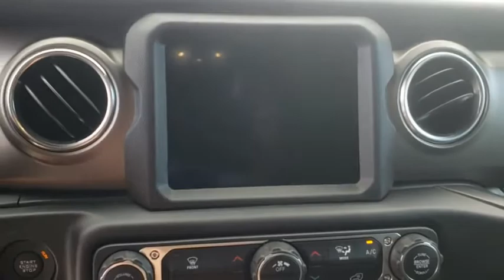2019 Jeep Wrangler Unlimited Ocala, The Villages, Mount Dora, Clermont, Leesburg, FL 19746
Mojito! Clearcoat New 2019 Jeep Wrangler Unlimited available in Ocala, Florida at Bill Bryan Chrysler Dodge Jeep. Servicing the The Villages, Mount Dora, Clermont, Leesburg, FL area.
2019 Jeep Wrangler Unlimited RUBICON 4X4 - Stock#: 19746 - VIN#: 1C4HJXFN5KW520898

Price includes: $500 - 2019 MY Military Program 39CKB. Exp. 01/02/2020
ENGINE: 2.0L I4 DOHC DI TURBO ETORQUE  -inc: 600 Amp Maintenance Free Battery  Delete Alternator  48V Belt Starter Generator,MOJITO! CLEARCOAT,WHEELS: 17 X 7.5 BLACK W/POLISHED LIP,BODY COLOR FENDER FLARES,ALPINE PREMIUM AUDIO SYSTEM,JEEP TRAIL RATED KIT,8.4 RADIO & PREMIUM AUDIO GROUP  -inc: SiriusXM Travel Link  5-Year SiriusXM Travel Link Service  5-Year SiriusXM Traffic Service  4G LTE Wi-Fi Hot Spot  1-Year SiriusXM Guardian Trial  HD Radio  SiriusXM Traffic Plus  Radio: Uconnect 4C Nav w/8.4 Display  For Details  Visit DriveUconnect.ca  Alpine Premium Audio System  GPS Navigation  Rear View Auto Dim Mirror  8.4 Touchscreen Display  Emergency/Assistance Call,RADIO: UCONNECT 4C NAV W/8.4 DISPLAY,TRAILER TOW & HD ELECTRICAL GROUP  -inc: Class II Receiver Hitch  240 Amp Alternator  7 & 4 Pin Wiring Harness  700 Amp Maintenance Free Battery  Auxiliary Switches,SKY 1-TOUCH POWER TOP  -inc: Rear Window Defroster  Removable Rear Quarter Windows  Rear Window Wiper/Washer  Power Top Quarter Window Storage Bag,REMOTE PROXIMITY KEYLESS ENTRY,TRANSMISSION: 8-SPEED AUTOMATIC (850RE)  -inc: Hill Descent Control  TIP Start,TIRES: LT285/70R17C BSW OFF-ROAD  (STD),BLACK  LEATHER TRIMMED BUCKET SEATS  -inc: Leather Wrapped Park Brake Handle  Leather Wrapped Shift Knob  Premium Door Trim Panel,REMOTE START SYSTEM,QUICK ORDER PACKAGE 28R  -inc: Engine: 2.0L I4 DOHC DI Turbo eTorque  Transmission: 8-Speed Automatic (850RE),Four Wheel Drive,Locking/Limited Slip Differential,Power Steering,ABS,4-Wheel Disc Brakes,Brake Assist,Brake Actuated Limited Slip Differential,Aluminum Wheels,Tires - Front All-Terrain,Tires - Rear All-Terrain,Conventional Spare Tire,Tow Hooks,Heated Mirrors,Power Mirror(s),Privacy Glass,Intermittent Wipers,Variable Speed Intermittent Wipers,Rollover Protection Bars,Convertible Soft Top,Power Door Locks,Daytime Running Lights,Automatic Headlights,Fog Lamps,AM/FM Stereo,Satellite Radio,Bluetooth Connection,MP3 Player,Steering Wheel Audio Controls,Auxiliary Audio Input,Driver Adjustable Lumbar,Pass-Through Rear Seat,Rear Bench Seat,Adjustable Steering Wheel,Trip Computer,Power Windows,Leather Steering Wheel,Keyless Start,Keyless Entry,Universal Garage Door Opener,Cruise Control,Climate Control,Multi-Zone A/C,Cloth Seats,Bucket Seats,Driver Vanity Mirror,Passenger Vanity Mirror,Driver Illuminated Vanity Mirror,Passenger Illuminated Visor Mirror,Floor Mats,Smart Device Integration,Security System,Engine Immobilizer,Traction Control,Stability Control,Front Side Air Bag,Tire Pressure Monitor,Driver Air Bag,Passenger Air Bag,Passenger Air Bag Sensor,Child Safety Locks,Back-Up Camera